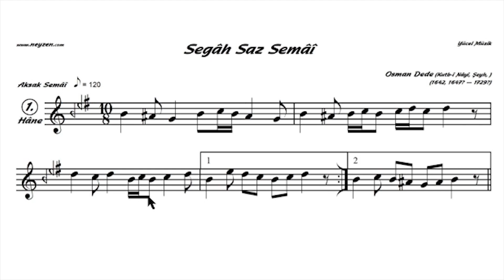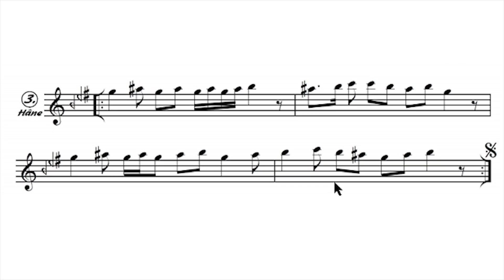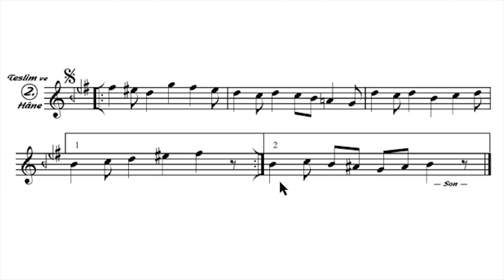NAYİ OSMAN DEDE SEGAH SAZ SEMAİSİ SOLFEJ